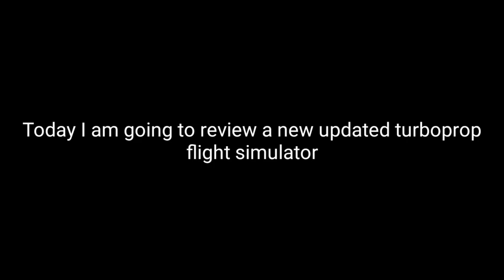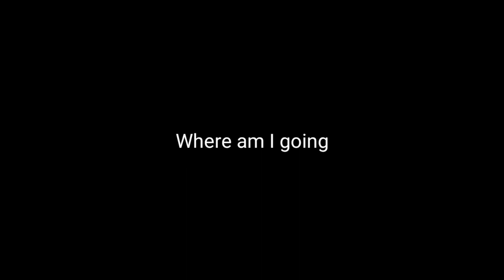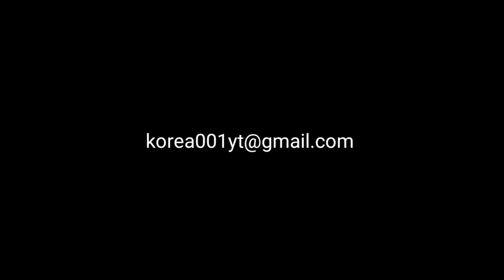The New Update Turboprop Flight Simulator - Refuel In Air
Today's Late Video: The New Update Turboprop Flight Simulator - Refuel In Air

Swiss001 Flight Sim Setup:
*Yoke & Throttle
*Rudder Panels

(My store blew up XD)

PC:
15" MacBookPro Touchbar (highest specs)
Processor: 3,1 GHz Intel Core i7
Ram: 16 GB 2133 MHz LPDDR3
GPU: Intel HD Graphics 630 1536 MB + Radeon Pro 560
SSD: 1tb

©Korea001 2020